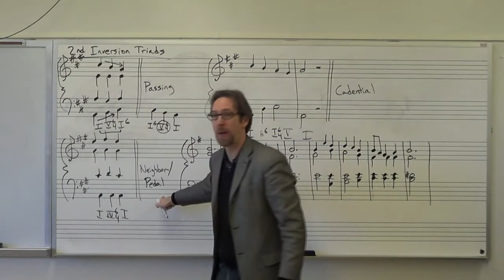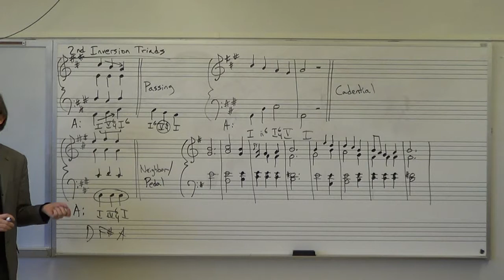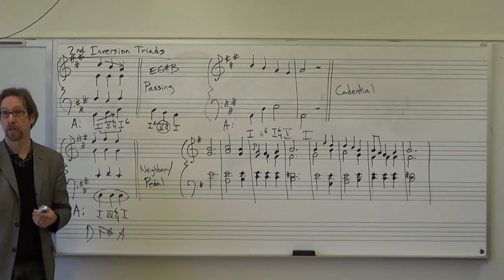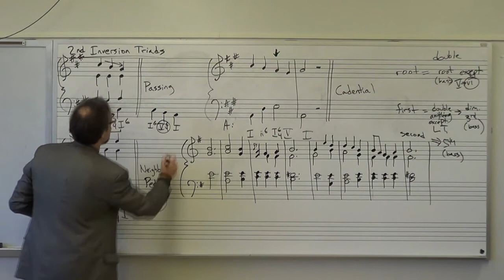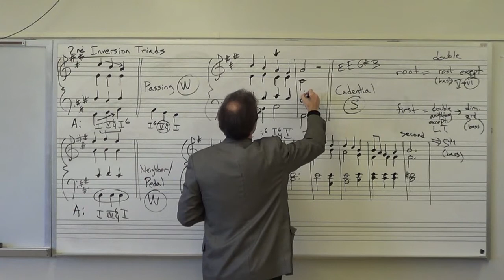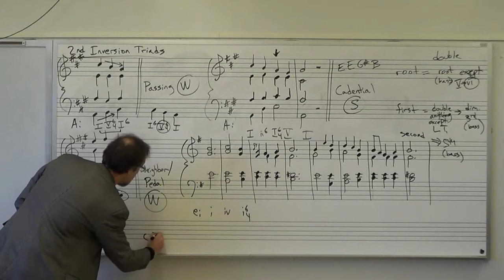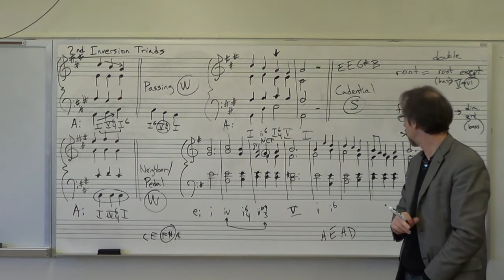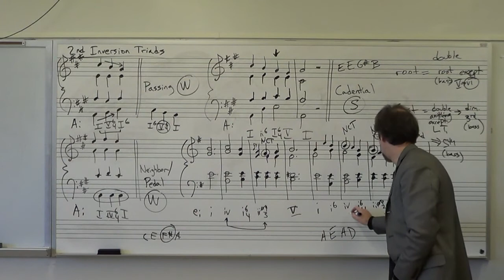Dr. B Music Theory Lesson 19 (2nd Inversion Triads)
TOPICS
CAUTION: I make a mistake on the "Cadential" example (see below)
CORRECTION: In the example on the bottom right, in measure 1 & 5 the tenor voice should be doubling the bass (both on "E"). Thank Michael Spiros Brazda for pointing that out!
0:00 - Passing 6/4
3:03 - Neighbor (Pedal) 6/4
5:45 - doubling review
7:15 - Cadential 6/4
9:13 - SHAME ON ME: I mistakenly write parallel 5ths between the tenor and alto on the cadential example, measure 1 beat 1 to 2. Thanks to "Groover McToober" for catching the mistake!
10:09 - Analysis of example with 6/4 chord and non-chord tones (NCTs)
13:02 - CORRECTION: beat 3 is a i6/5 chord since it is a 7th chord in 1st inversion